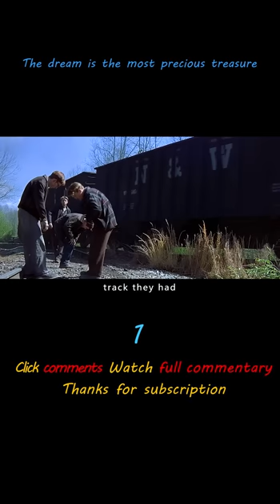《October Sky》shorts1/2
The dream is the most precious treasure《October Sky》
Summary：In 1957, the Soviet satellite launch was a success and the American public sprouted a sense of crisis. Homer, an ordinary high school student in a small mining town, is worried about his future at this moment. He lost in the team tryouts, while his physically strong brother has been more recognized by his father John, and Homer, who is not willing to be mediocre, has the idea of making rockets.